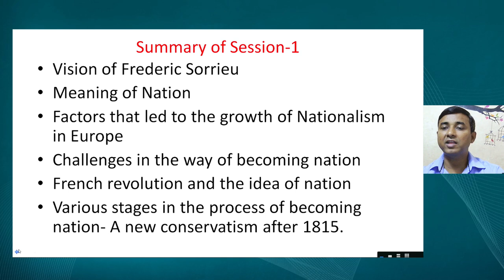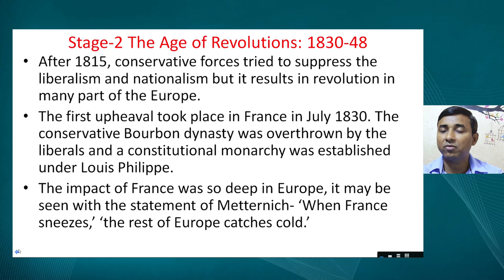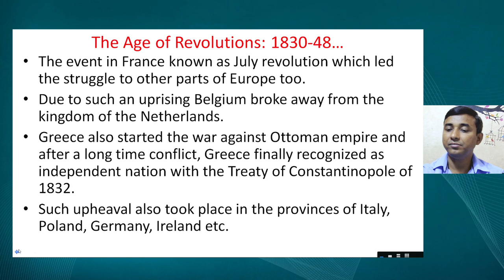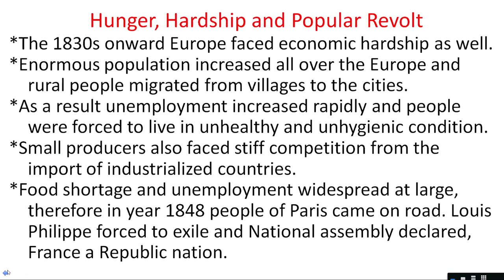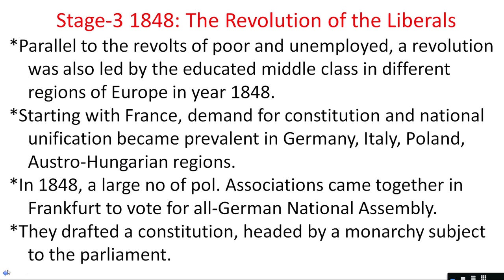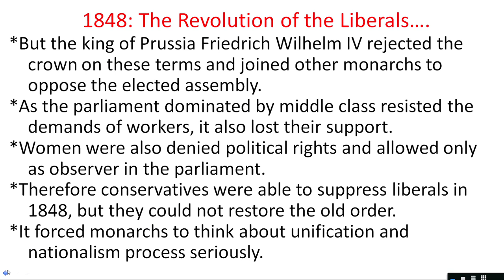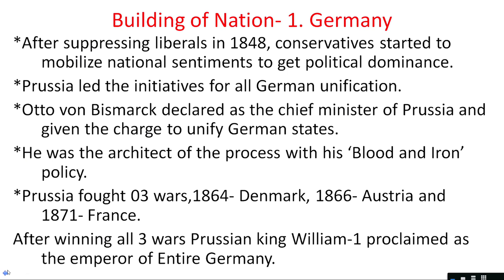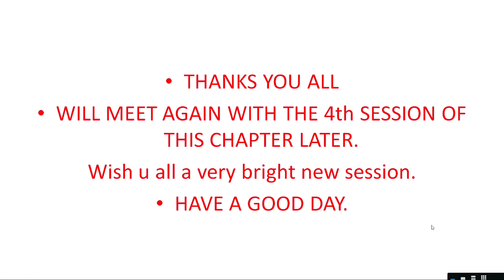Live Interaction on PMeVIDYA : The Rise of Nationalism in Europe Part- III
The Rise of Nationalism in Europe Part- III
Subject: Social Science Class: X

PM eVidya

Sahyog Session
Mon-Fri                                             5-5.30pm

The programs can be viewed on:
1. DD Free dish channel #2022 to 2033 ( PM eVidya  Class 1 to  PM eVidya Class 12)
2. Zee Dish TV Channel #950
3. Jio TV App
4. ‘NCERT OFFICIAL’ YouTube Channel